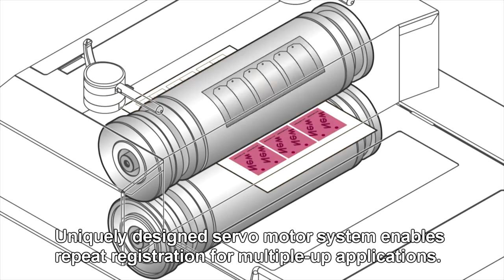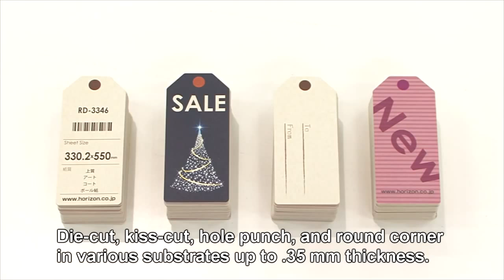Standard Horizon RD 3346 Die Cutter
A Standard Horizon RD 3346 Die Cutter presented by Northern Machine Works. Visit Northernmachine.com for more information.